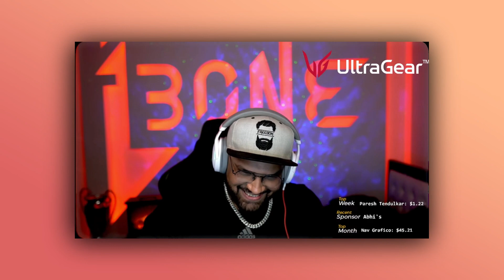REVEALING THAILAND STORIES FT. @fa2GOD *EPIC FUNNY 🤣🤣*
subasakaribe ❤️